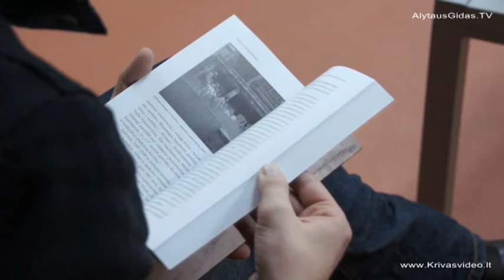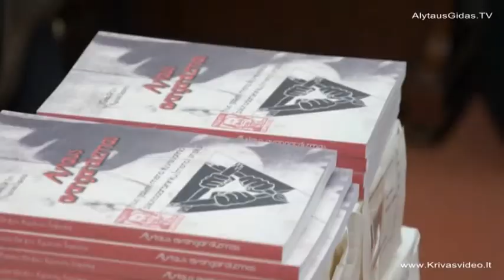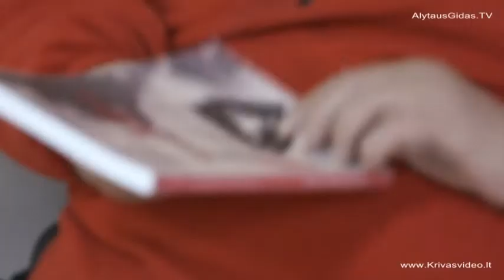Alytaus avangardizmas 2014 12 19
Redas Dirzys